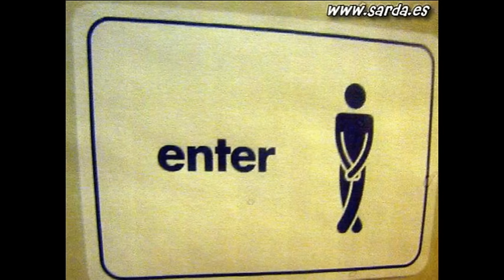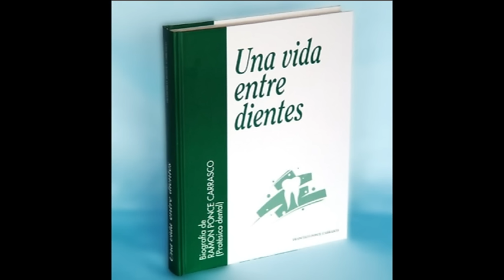el perro lobo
El tema recitado por Raul Ojeda cuenta la historia de un hachero que criaba un perro lobo y como termino con la vida del pobre animal por un error siendo el perro merecedor de permanecer junto a el toda su vida, puesto q le salvo el hijo.